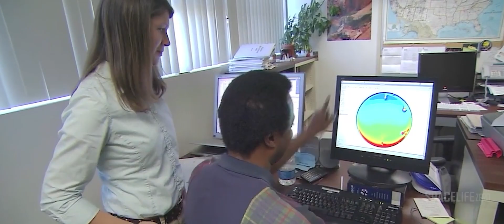Alert! Three Massive Asteroids to Fly Very Close to Earth on December 06, 2022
Researchers at NASA's Jet Propulsion Laboratory announced that they have spotted 3 asteroids that will approach close to our planet Earth on Tuesday 06 December, two thousand twenty two.
The asteroids  have been designated 2022 WA6, 2022 WF8 and 2022 WV8, according to the Center for Near-Earth Object Studies at NASA's Jet Propulsion Laboratory.

CREDIT : NASA/JPL-TECH/ESA/APL/ESO